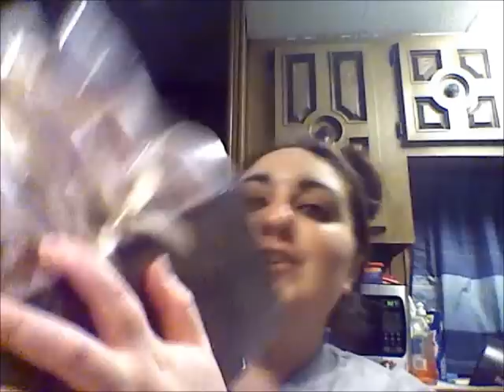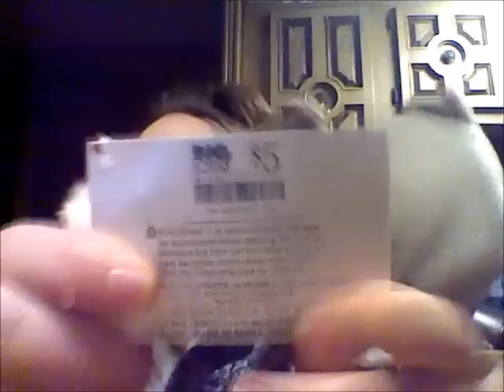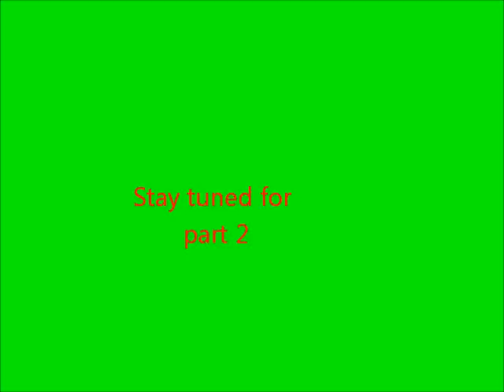HUGE collective Haul pt. 1- Ft. walmart, dollar tree, target, Town pump, & big lots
This haul was so big that i had to cut it into three parts. Links are down below! Hope you enjoy my goodies :) The last part is dollar tree, just in case you want to skip to that :)